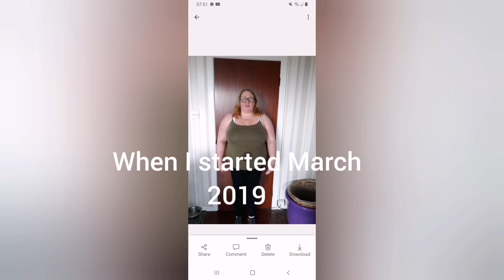w.i.a.t 25/11/23 TO LOSE WEIGHT |SLIMMING WORLD